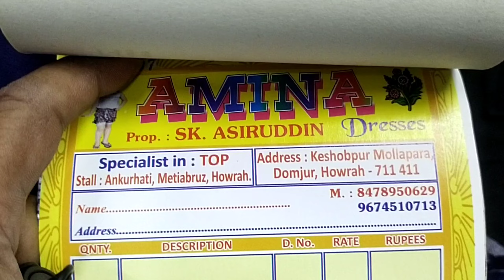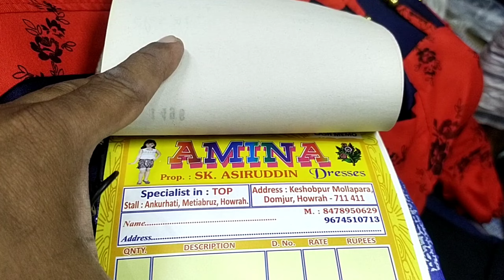wholesale dress market kolkata |wholesale garment market|digital kolkata 24| amb haat| indian haat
digitalkolkata24 garmentsfestival2023 digitalkolkatamarket kolkatafoodfourtindia wholesale dress market kolkata |wholesale garment market|digital kolkata 24| amb haat| indian haat| Channel ~ DIGITAL KOLKATA 24
 DIGITAL KOLKATA 24 ডিজিটাল কলকাতা ২৪ চ্যানেলে আপনাদের সকলকে সাগত।আমরা কাপড় ব্যাবসার সব বিষয় খোঁজ খবর নিয়ে ভিডিও করে থাকি,কাপরের